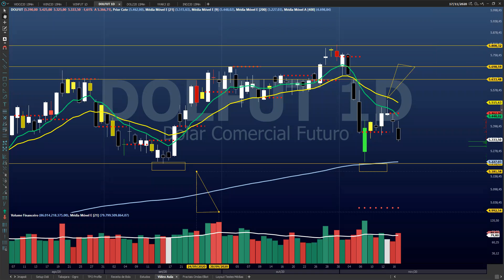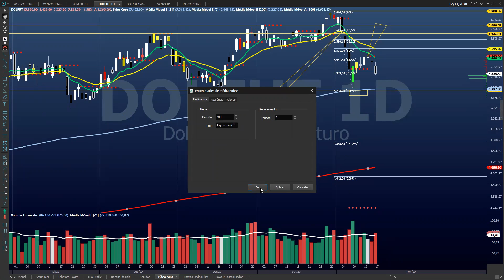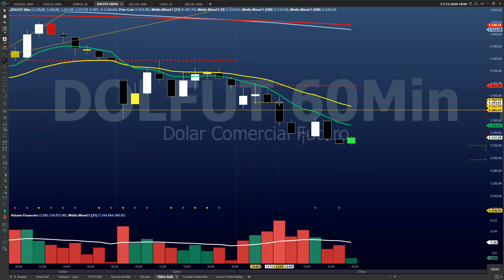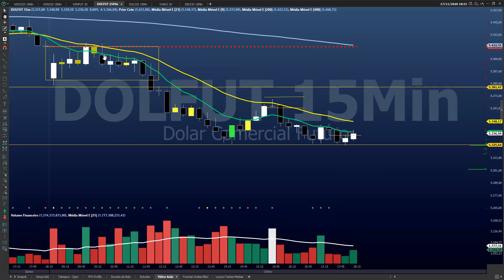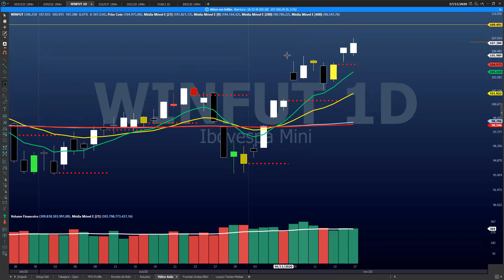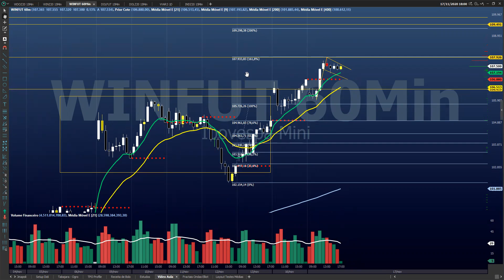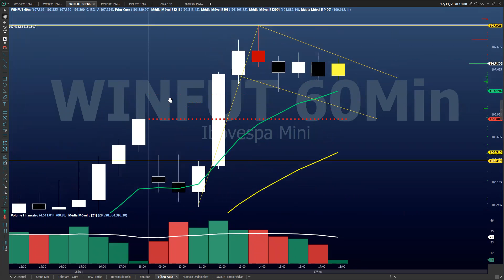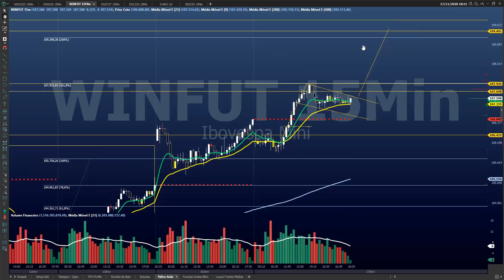Índice na Bandeira de Alta 60min e Dólar renovando Fundo. Fechamento Dol e IND 17 Novembro de 2020.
Índice formou uma bandeira no 60min abrindo alvos em 109.500, já o Dolinha está para uma correção mais forte caso venha perder o fundo dos 5.200,00.